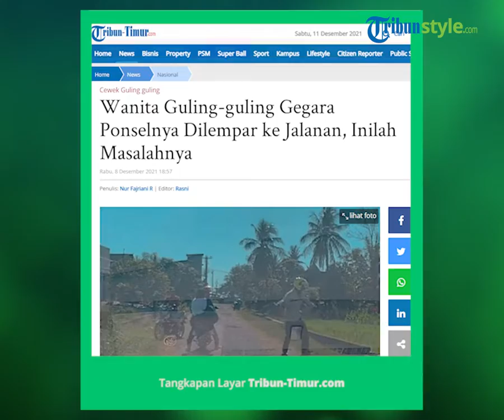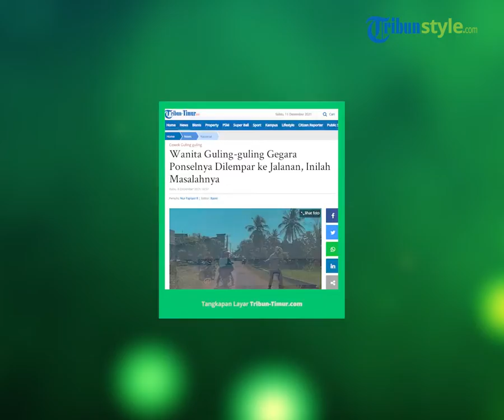Viral Kisah Cinta Tak Direstui hingga Ponsel Dilempar sang Ayah, Anak Guling-guling di Jalanan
Aksi itu terekam kamera seorang pengendara mobil hingga viral.

Salah satunya diunggah akun Instagram @viralyes, 7 Desember 2021.

Menurut keterangan pengunggah, ponsel tersebut dilempar ayah si perempuan lantaran tak merestuinya pacaran.

Saat berboncengan dengan seorang pria, sang ayah mencegat putrinya.

Kemudian menggambil ponselnya dan melempar di depan sejumlah pengguna jalan.

Remaja perempuan yang diduga adalah anak sang ayah akhirnya hanya bisa menangis.

Berbagai komentar pun membanjiri unggahan tersebut.

Saking histerisnya, ia bahkan sampai berguling-guling di jalanan. (*)

Artikel ini telah tayang di Tribun-Timur.com dengan judul Wanita Guling-guling Gegara Ponselnya Dilempar ke Jalanan, Inilah Masalahnya,
Penulis: Nur Fajriani R | Editor: Rasni